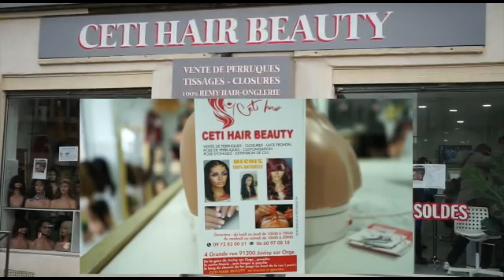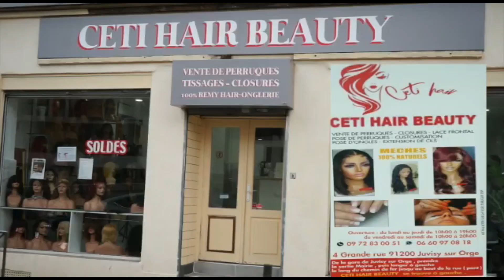Bénédiction nuptiale de India & Defa à Rouen